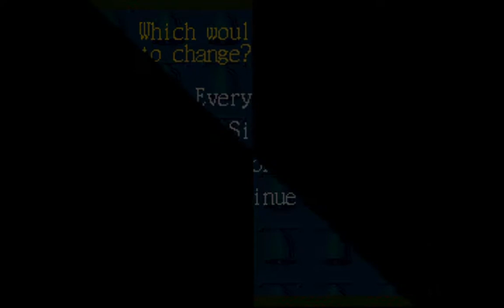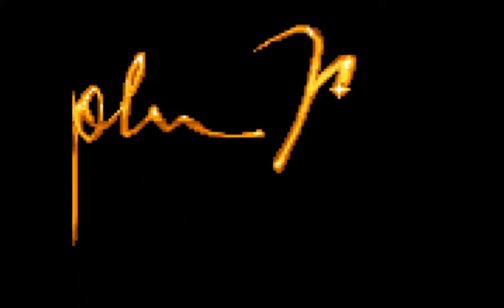Classic Super Nintendo Games Part 32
90s Super Nintendo games